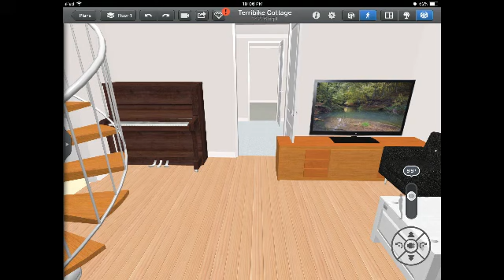AGK Episode 5: AGK Goes Camping 3/7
AGK waits a whole night for a Nintendo Switch. Will he survive?